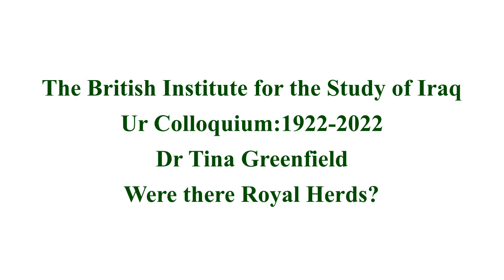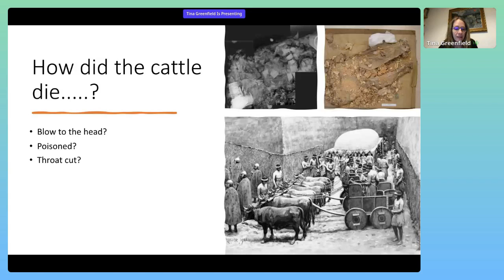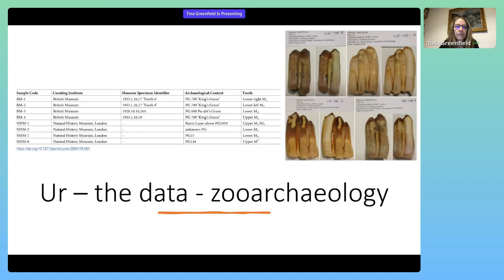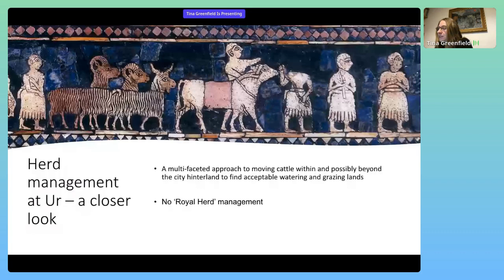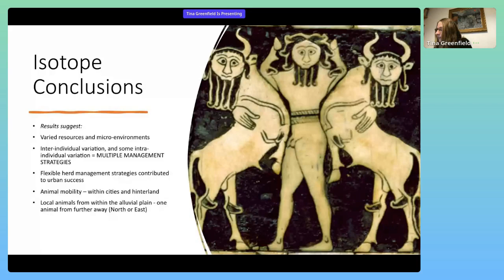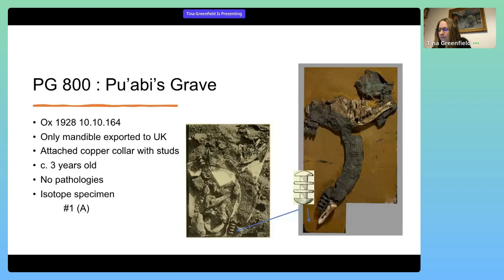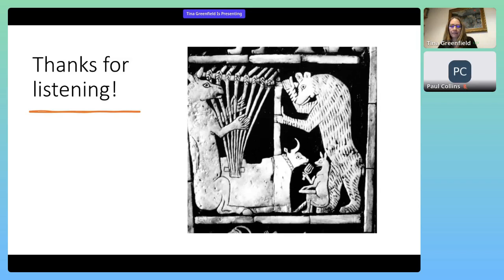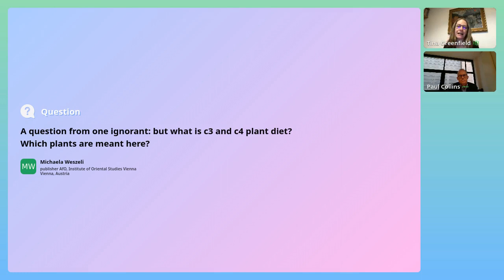Ur Colloquium: Dr Tina Greenfield on ' Were there Royal Herds?'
Dr Tina Greenfield on ' Were there Royal Herds? The Cattle from the Early Dynastic Royal Cemetery of Ur'

This international conference marks the centenary of Sir Leonard Woolley’s first season of excavations at the city of Ur in 1922.

The Conference is organised by the British Institute of the Study of Iraq in collaboration with the State Board for Antiquities and Heritage and Penn Museum.

The programme covers the full range of Woolley’s discoveries, both archaeological and epigraphical, and alongside them more recent work at Ur and neighbouring sites.